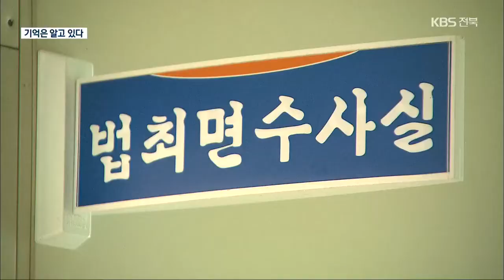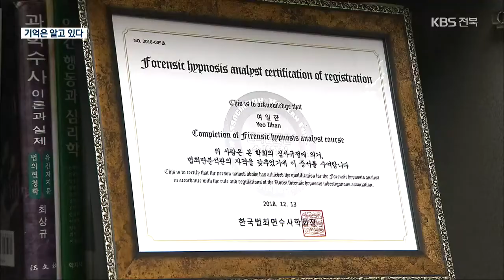“잃어버린 기억으로 사건을 풀다”…법최면 수사 / KBS 2021.07.20.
[앵커]

 법최면 수사, 요즘 많이 들어보셨죠.

 최면으로 잃어버린 기억을 되찾아 사건 해결에 도움을 주는  과학수사의 한 분야인데요.

 전북경찰청 법최면 전문수사관을 서윤덕 기자가 만났습니다.

 [리포트]

 4년 전 전주에서 벌어진 집단폭행.

 피해자는 1명, 상대는 4명이었는데, 피해자는 4명이 모두 때렸다고  주장했지만, 상대는 3명만 때리고 1명은 말렸다고 반박했습니다.

 엇갈린 진술 속 해결의 실마리를 준 건 '최면'.

 ["(당신을 때린 사람이 있는가 한 번 봅니다. 그런 기억이 있다면 한 번 떠올려 봅니다. 하나, 둘, 셋.) XXX가 때린 것 같아요. (XXX가 그렇게 때렸어요?)"]

 기억을 되살린 피해자는 상대방 말이 맞다고 다시 진술했고, 경찰에 입건됐던 1명은 억울함을 풀었습니다.

 수사를 한 건 전북경찰청 여일한 경위.

 전국에 27명, 전북에 2명뿐인 법최면 전문수사관 중 한 명입니다.

 [여일한/전북경찰청 법최면 전문수사관 : "범인의 얼굴이라든지 당시의 상황들을 정확하게 기억하지 못했을 때 수사의 단서 또는 그런 상황들을 재구성해서…."]

 최면수사는 전북지역에서 1년에 20건 가까이 이뤄지는데, 최근에는 성범죄 사건에 많이 활용됩니다.

 단서를 찾기만 하는 게 아니라 피해자의 정신적 고통도 위로합니다.

 [여일한/전북경찰청 법최면 전문수사관 : "잠을 못 이룬다 이런 것들을 저희한테 와서 호소하시거든요. 심리적인 상처를 최면이란 것을 통해서 저희가 좀 편안하게…."]

 화성연쇄살인사건의 진범인 이춘재의 자백을 이끌어내는데 역할을 하면서 법최면에 대한 관심이 높아졌지만, 현장에서는 어려움도 있습니다.

 [여일한/전북경찰청 법최면 전문수사관 : "'잠이 드는 거 아니냐', '그때 당시를 내가 알 수 있느냐' 여러 가지 질문을 하고 있는데요. 상당히 과학적인 부분이 있는데도 그런 인식이 많이 부족하다 그런 생각을…."]

 화려한 조명은 없지만 전문수사관들은 오늘도 누군가의  기억 속 증거를 찾고 있습니다.